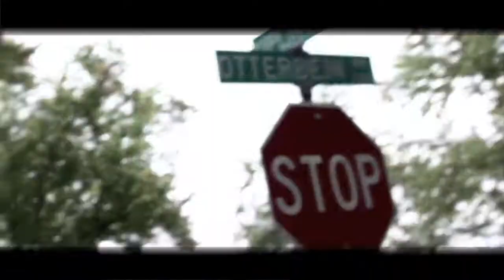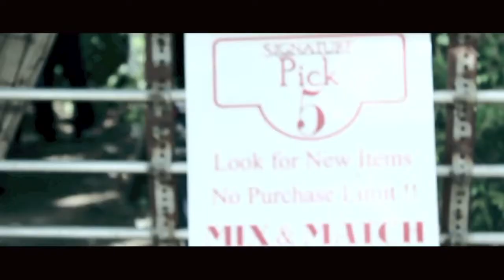Oscane Dolla | Jotti | HD Official Video Shot by SmokeyFilms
Oscane Dolla Drops Hottest New Single "Jotti"